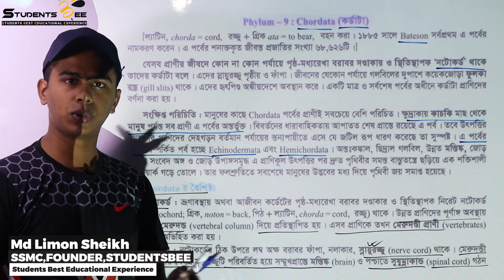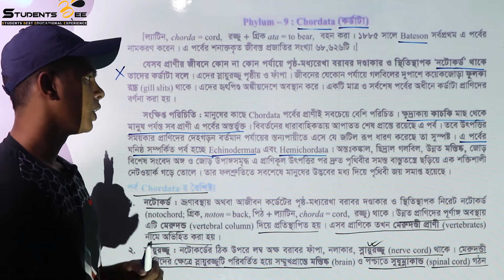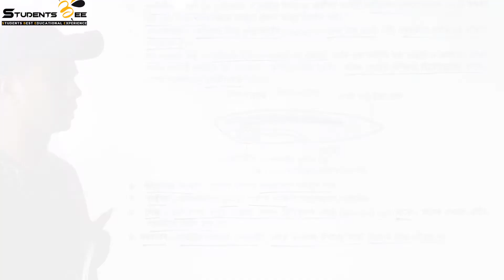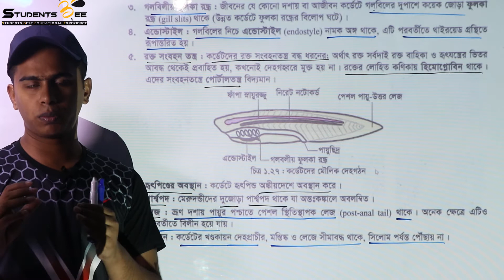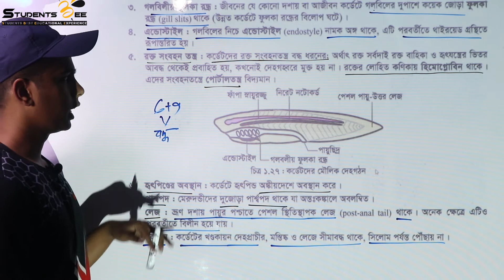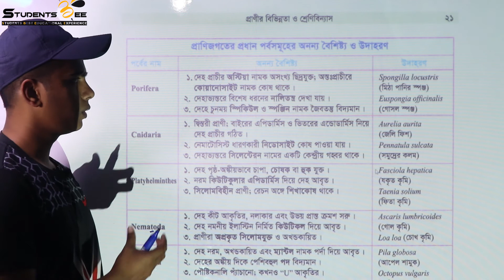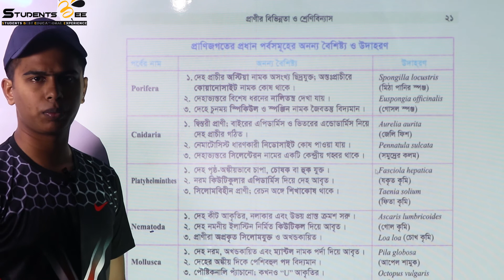প্রাণির বিভিন্নতা ও শ্রেনিবিন্যাস ৯ । Medical admission | Studentsbee । HSC 2020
this video is about 4th part of 1st chapter of Biology 2nd Paper (class 11-12 curriculum)

About Students BEE:
       Services:
    1.Daily lecture according to routine wise topics
    2.Topic wise exams
    3. Model tests
    4. Problem solving (Admission related any question can be asked)

Our team:
  Founder & Project Head :Md. Limon Sheikh (SSMC)
  Exam co-ordinator : Sarwar Hossain (SSMC)
  Exam co-ordinator : Abdullah Bin Hasan (SSMC)
    Question and exam:
  Rokonuzzaman Limon(SSMC)